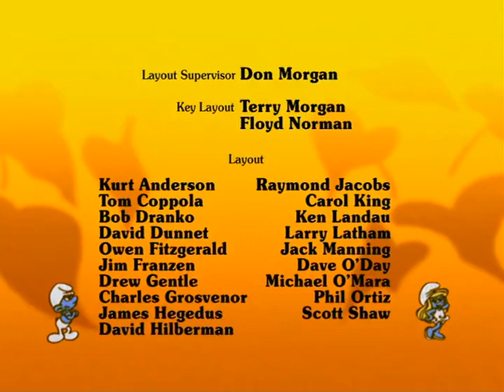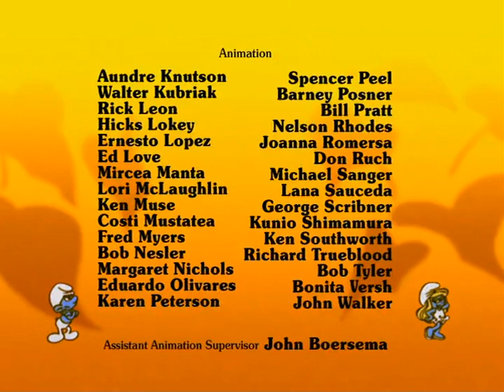The Smurfs - Put Upon Puppy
The Smurflings train Puppy not to bury everything in the village, but it's too late when he buries Gargamel's tracking bone.